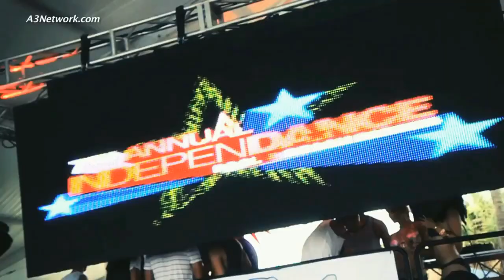Dirty South & Thomas Gold feat. Kate Elsworth - Alive (Promo Video)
Découvrez le nouveau single des DJ's  DIRTY SOUTH / THOMAS GOLD et KATE ELSWORTH en Featuring ...

1# BEATPORT Progressive House

Dirty South (Dragan Roganovic) est un DJ, remixeur, et producteur Australien
Né en 1978, dans ce qui était la Yougoslavie, devenue Serbie, il déménagea ensuite en Australie à Melbourne à l'âge de 13 ans. Sa carrière de mixeur commença avec de simples appareils à cassette audio sur lesquels il enregistrait la radio, et par une technique combinée de lecture et de pause de bande son il réalisait ses premiers mixs, qu'il distribua par la suite à ses amis. Depuis 2000 il réutilise souvent ce système pour composer des mixs au style traditionnel.
Dirty South fut classé 2e au classement des meilleurs DJ et 1er au classement des meilleurs producteurs lors de l'édition 2007 du Inthemix50 DJ Charts. Peu de temps après, le magazine australien DJ Mag l'inclue pour la première fois dans son Top 100 à la 98e place.
Ces dernières années Dirty South a beaucoup collaboré avec la Swedish House Mafia notamment avec Axwell et Sebastian Ingrosso.

Thomas Gold a commencé très tôt à se dévouer à la musique, en apprenant le piano dès l'âge de 7 ans. Dès ses débuts, il était naturellement doué, et particulièrement créateur et novateur. Ainsi beaucoup de labels ont très vite remarqué ce dj qui fusionne à merveille les styles electro et house: Happy Music,CR2, Ministry of Sound, Positiva, Vendetta, Universal ou Egoiste.

Thomas Gold preuve d'un dynamisme inégalé lors de ses sets. il nous explique que "la meilleure chose est de voir et de sentir les vibrations juste avant de commencer un set.  Quand j'arrive et que je m'installe dans la cabine de dj, je vois la foule qui commence a devenir folle  et cela me donne un sentiment étonnant que même les mots ne peuvent pas décrire!"

Thomas Gold est perpetuellement en tournée. Après des prestations remarquées au Brésil, en Indonésie et en Australie ,il tourne dans tous les endroits les plus chauds autour du monde:  au Queen et au Mix Club à Paris, au Pacha à Londres, au  Week à Sao Paulo et  Rio De Janeiro, et à La Fabrique à Moscou.Il n'oublie pas non plus son lieu de résidence à Munich au club " 8 seasons".

2009  a été une année phare dans la carrière de Thomas Gold, avec un premier single, fruit d' une collaboration avec Matthias Menck: "Everybody be somebody". Le succès est au rendez-vous et continue avec son remix "Silence" qui domine les charts de Beatport et obtient la récompense très convoitée de "meilleur track d'house progressive".

Puis Thomas Gold a enchainé les remix comme "Don't you want me?" et "Loosing my religion" pour ne citer que ceux là. Son talent de remixeur l'a vite fait remarqué, ce qui lui a permis de travailler avec des dj de grande envergure tels que Ian Carey, Antoine Clamaran, Roger Sanchez, Laurent Wolf, Alex Gaudino ou Peter Gelderblom.

Au cours des 12 derniers mois, Thomas Gold est clairement l'un des DJs dont la renommée est montée en flèche. Beatport affirmait au début de l'année dernière qu'il était «l'homme à surveiller »

Kate Elsworth ,Mannequin ,Dj /Songwriter & Chanteuse Anglaise est en train d'exploser Internationalement.
Amoureuse de Jazz & de Deep House,elle écrit entres autres des titres pour Christophe Willem et Emma Bunton (Spice Girls).
Mixe a Londres,Ibiza , New York ,Abu Dhabi ,Australie et chante avec des artistes comme Enrique Iglesias lors de concerts de ce dernier...